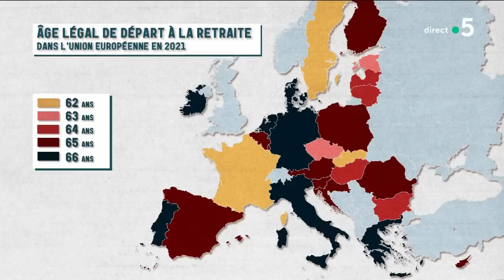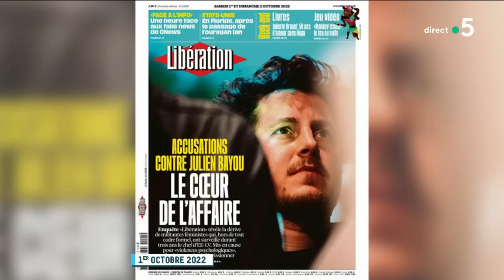Nathalie Saint-Cricq et Astrid de Villaines - C l’hebdo - 01/10/2022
Revoir les intégrales :
Et retrouvez-nous sur :
Invitées : Nathalie Saint-Cricq, éditorialiste politique à France Télévisions et Astrid de Villaines, chef du service politique du HuffPost
• Retraites : le dossier explosif
• Dissolution : la menace
• Affaire Bayou : malaise chez EELV
• Affaire Quatennens : et maintenant ?
• Les sept péchés capitaux de la gauche